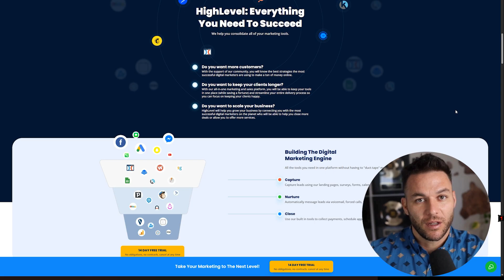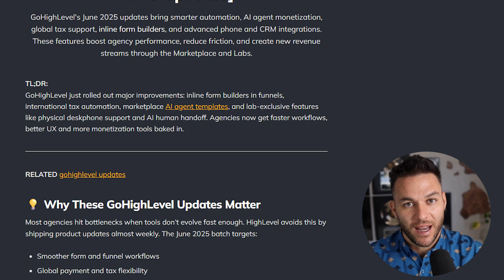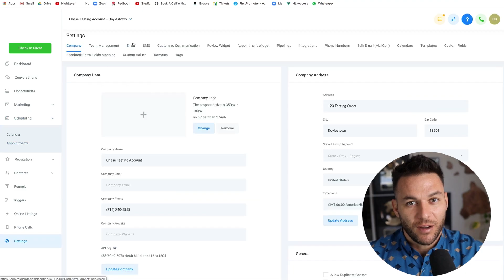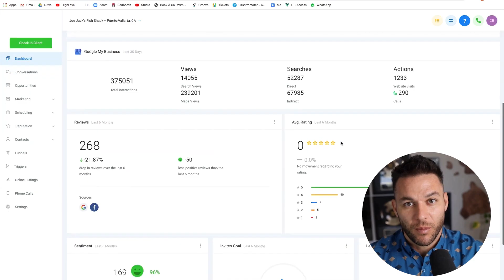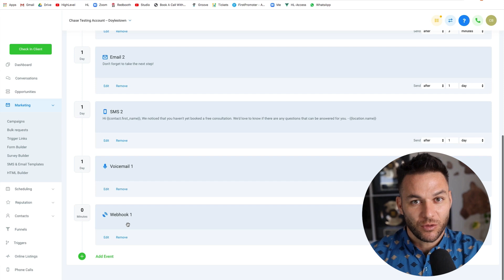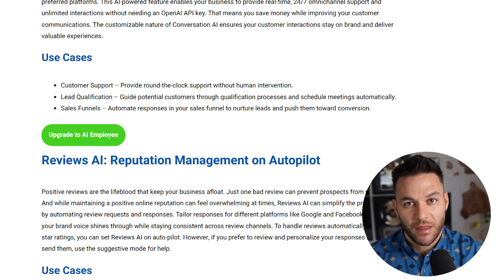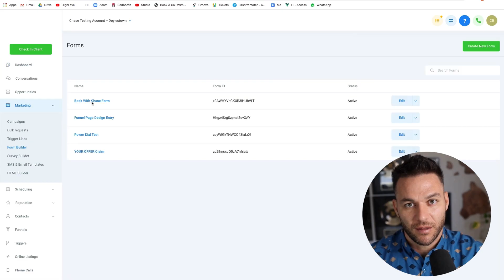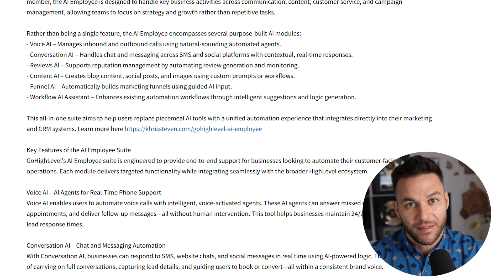AI + GoHighLevel: The New Way People Are Landing Clients on Autopilot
You’ll get a 30-day trial to the #1 AI software I use — plus $6,789 in bonuses, including the exact bonus I mentioned in this video.

Tired of trading time for money? In this video, I reveal how everyday people are using AI + GoHighLevel to start and scale client-based businesses—without needing tech skills or big startup costs.

You’ll see:

-What GoHighLevel actually is and how AI powers it
-The 3 proven ways people are building businesses with it (service provider, agency builder, white-label SaaS)
-How to demo GoHighLevel to a local business and turn it into a paying client
-The new AI Employee features that book appointments, follow up with leads, and handle conversations on autopilot

Whether you’re looking to land your first client or grow into a full agency, this is the opportunity most people are missing in 2025.

Don’t wait—small businesses in your area need this right now. Watch the video to see exactly how it works.

💰 Want recurring income?